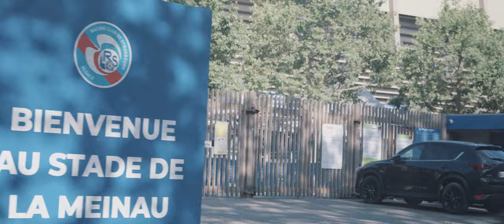Les backstages de la signature de Patrick Vieira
Dimanche 2 juillet, Patrick Vieira a été nommé nouvel entraîneur du Racing Club de Strasbourg Alsace. Le Champion du monde 1998 s'est engagé pour 3 saisons, soit jusqu'en juin 2026.